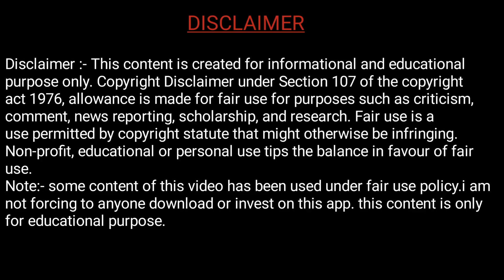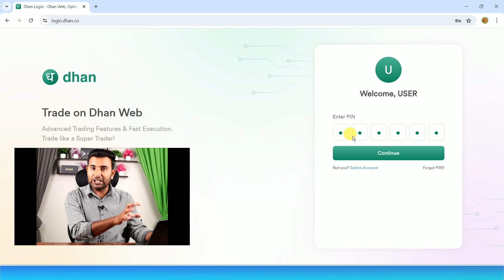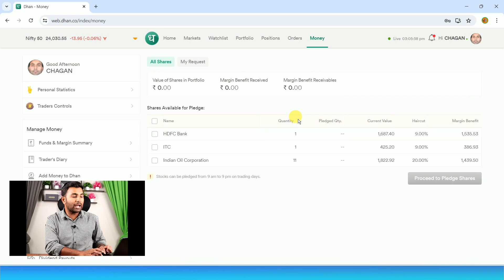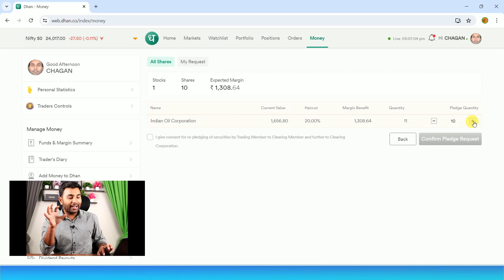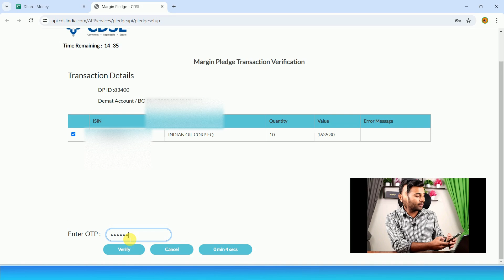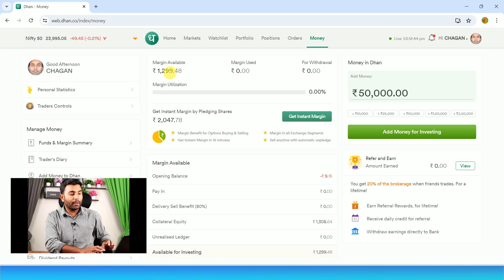How to Pledge Share | Pledging on Dhan Explained In Hindi | Dhan me shares pledge kaise kare?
Friends! In this video, we will take you through the upgrades to Dhan's Pledge Experience, offering an unparalleled journey for traders seeking to optimize their margin benefits. The revamped feature not only allows users to efficiently pledge existing portfolio holdings but introduces an innovative Pledge Discovery section. Now, traders can seamlessly explore Cash Equivalent Scrips, including Liquid ETFs, SBGs, and GSecs, fetching a substantial 90% margin benefit upon pledging.